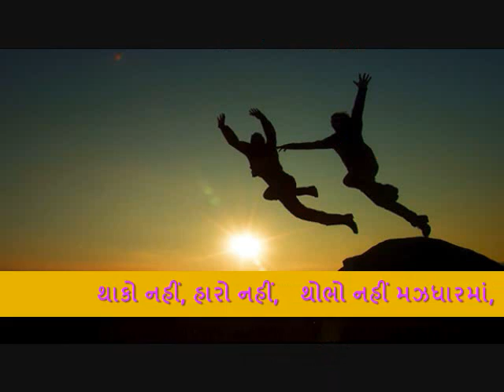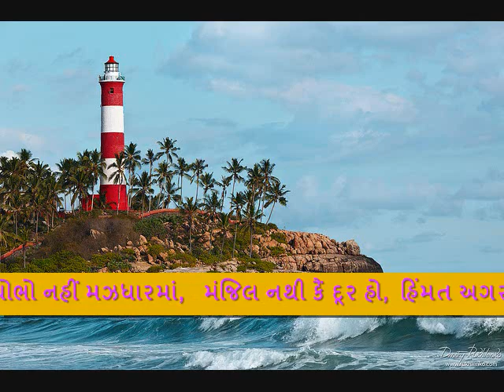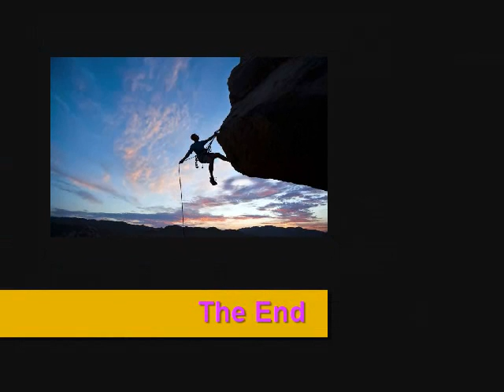Singing School 5pu5 Ame Bandhavo Sardarna | અમે બાંધવો સરદારના | પૂરક વાંચન | કાવ્ય | by Pankajsid34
Singing School Video Poem by Parmar Pankaj

નમસ્કાર મિત્રો,
આભાર.
- પરમાર પંકજ